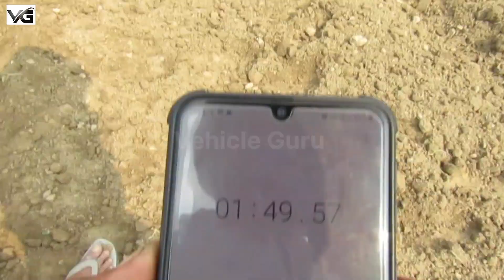दम है तो आओ मैदान मेें Swaraj 855 vs New Holland 3630 Special Edition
In this video New Holland 3630 special Edition vs Swaraj 855 Testing with single Harrow.